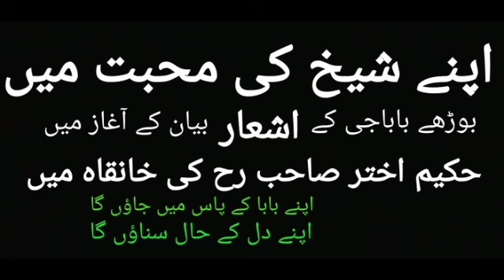I will go to My Father, اپنے بابا کے پاس میں جاؤں گا